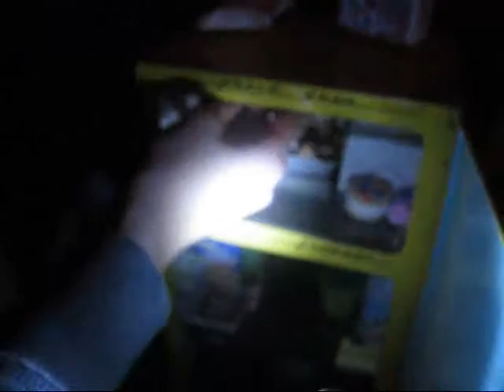American Girl Doll Slumber Party Part2!!!!!!!!!!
this is the party and there is going to be a prank in this part it is so funny enjoy!